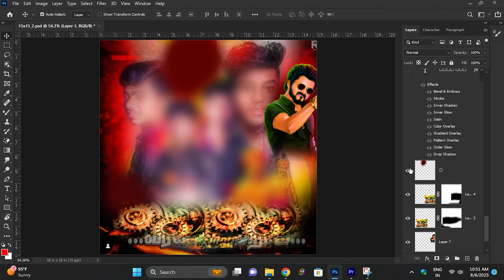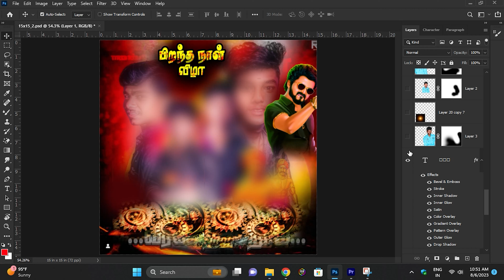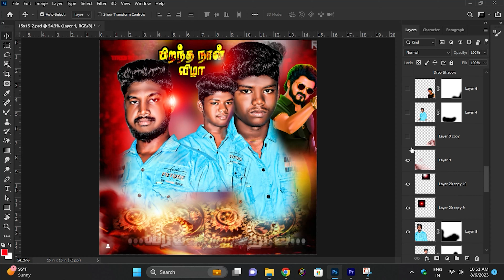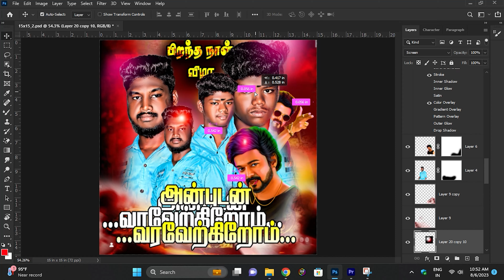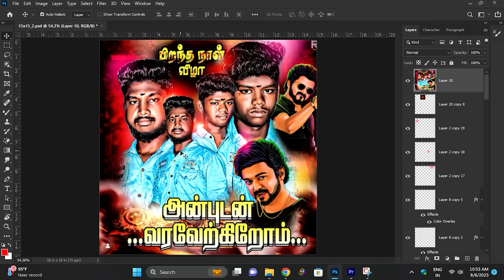flex design in photoshop tamil | madurai flex design psd | Editing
🔹Hey Friends!
In this video we are going toflex design in photoshop tamil | flex design in photoshop tamil | madurai flex design psd | Editing

Full Video Watching Password (14 Letters)

🔸Friends!
Here All The Videos Are Made With Love...!❤️

🔸 Your Queries ⬇️
flex banner design in photoshop
flex design in photoshop
photo editing in photoshop
flex banner design in photoshop in tamil
photoshop tutorial
banner design in photoshop
photoshop editing
adobe photoshop
photoshop tutorials in tamil
photoshop tutorial in tamil
photoshop
koil flex banner design and printing in photoshop
koil flex banner design in tamil
tamil tutorials
photoshopcc
flex design tamil

👉 00:00 Logo Introduction
👉 00:06 Editing Preview